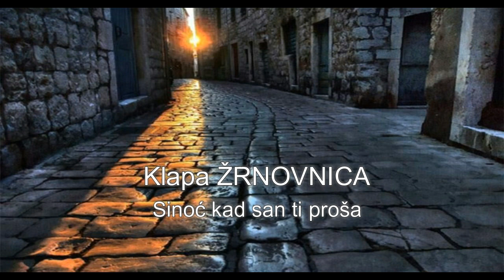Klapa ŽRNOVNICA - Sinoć kad san ti proša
lipanj 2014. godine,
SINOĆ KAD SAN TI PROŠA

Klapa ŽRNOVNICA:

MAJA MARKOVINA - I tenor (alt) / gitara,
FILIP MARAS - II tenor / II mandolina,
DINO DABRO - II tenor,
ANTE MIHANOVIĆ - bariton / I mandolina,
MISLAV PEOVIĆ - bas / kontrabas,
DUJE MARIN - bas / gitara

MARKO MARIN - voditelj klape

foto: Petar Botteri